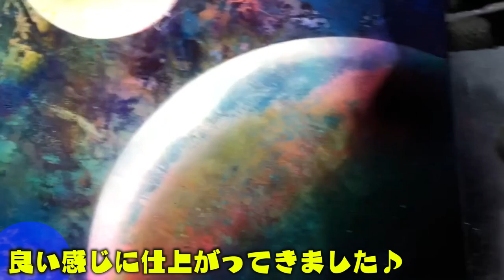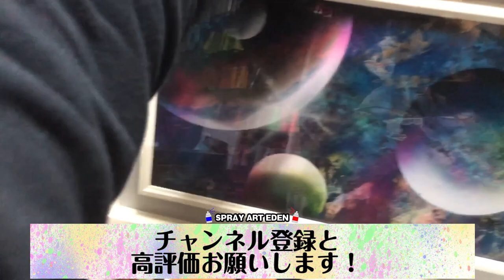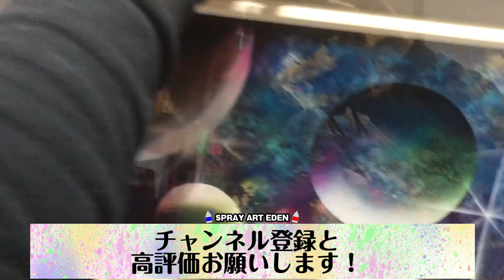ど素人ホテル再建計画さんにスプレーアートの絵をプレゼントしてみた！